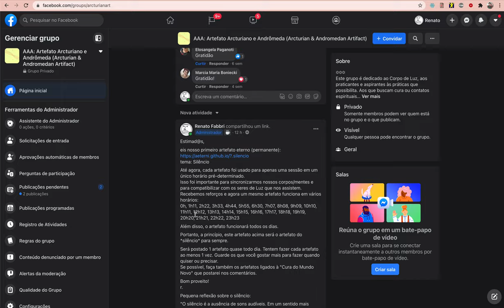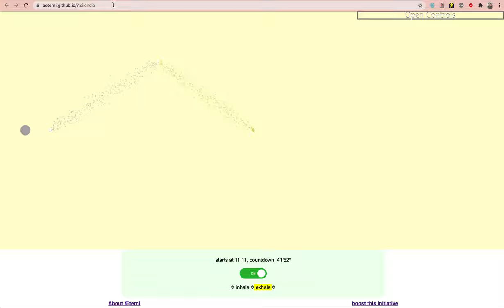Utilizando os Artefatos Audiovisuais Eternos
vídeo feito para auxiliar a Cura do Mundo Novo e os grupos AAA e MMM.